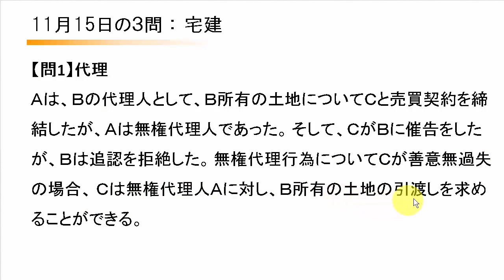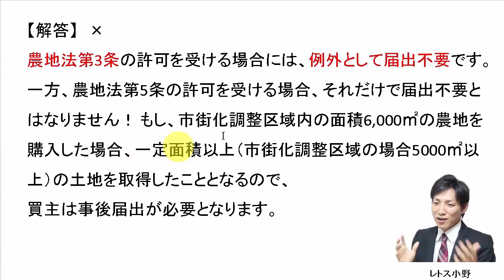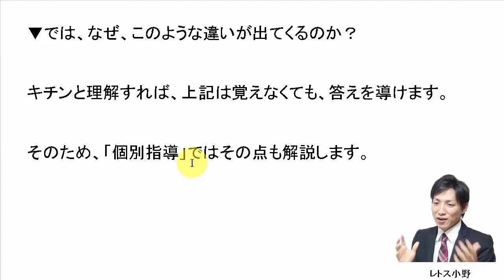【宅建過去問】11月15日の３問【レトス小野】宅建過去問解説